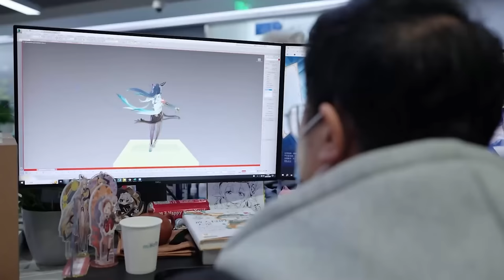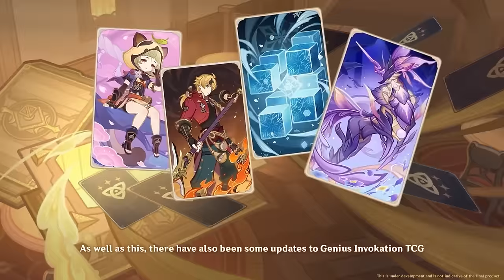Xianyun "Cloud Retainer" Looks INSANELY FUN! (Genshin Impact 4.4)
Today in Genshin Impact we're going over the special program for version 4.4 featuring Xianyun (Cloud Retainer) which looks incredible.

0:00 Intro
0:38 Gaming (lol)
1:18 Xianyun (Cloud Retainer)
3:12 4.4 Banners (oh no)
3:55 New Area
4:28 New Outfits
4:58 Events
6:58 Thoughts on the New Artifact System
8:04 Keqing Phone